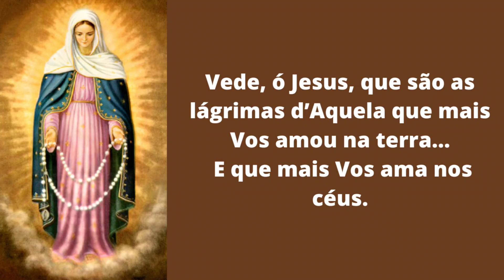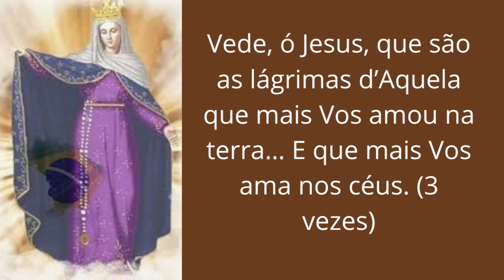COROA DAS LÁGRIMAS DE NOSSA SENHORA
Olá, pessoal!

Estou escrevendo este texto para pedir a ajuda de vocês para melhorar a qualidade do meu canal no YouTube. Como alguns de vocês já devem saber, tenho trabalhado muito para trazer conteúdo de qualidade para o meu público, mas sinto que ainda posso melhorar. Para isso, preciso adquirir alguns equipamentos que me ajudarão a melhorar a qualidade dos meus vídeos.

No momento, estou buscando comprar uma nova câmera e um microfone de lapela, que me permitirá gravar vídeos com uma qualidade de imagem e som ainda melhor. No entanto, como todos sabem, equipamentos de qualidade podem ser MUITO caros, e por isso, estou pedindo a ajuda de vocês para poder adquiri-los.

Para facilitar o processo, estou disponibilizando a opção de pagamento via PIX, que é um método rápido e seguro.

Agradeço desde já a todos que puderem ajudar! Sei que com a ajuda de vocês poderei levar o meu canal para um novo patamar de qualidade e trazer ainda mais conteúdo relevante para o público.

Abraços, [Denise Lima]